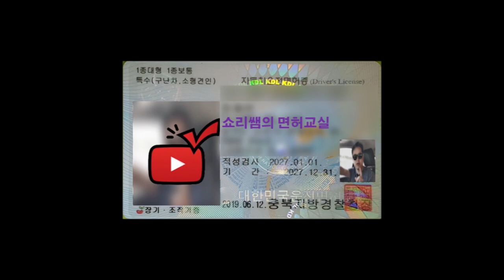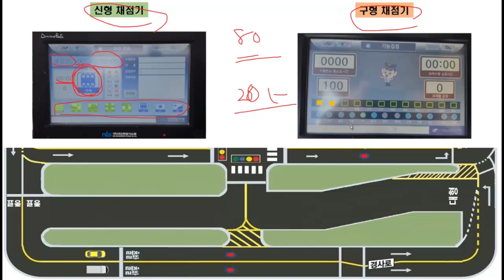안산면허시험장 장내기능 코스설명